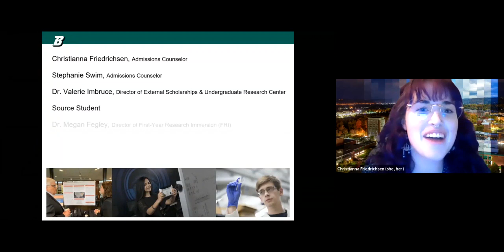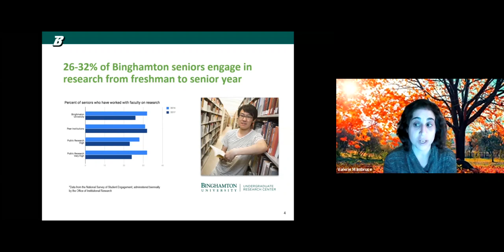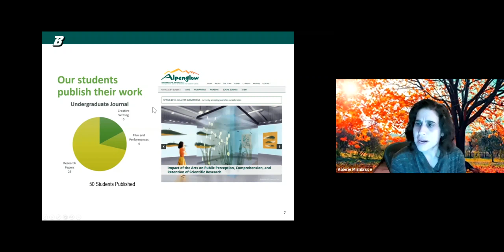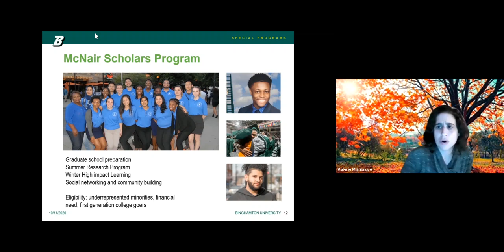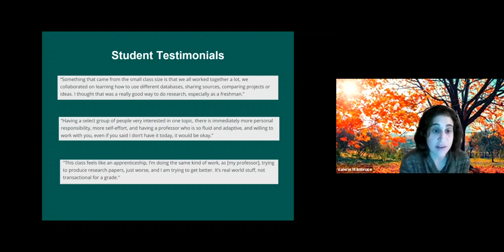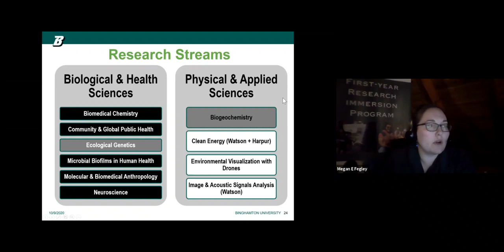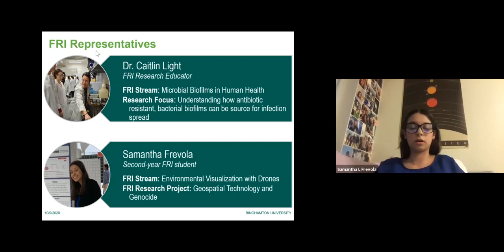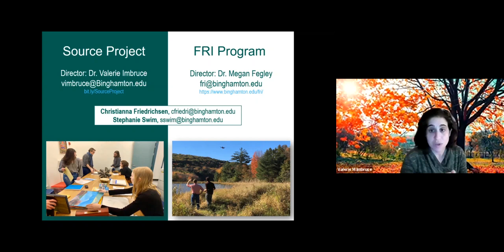Impact and Outcomes Series, Part 3: Internships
In part 3 of our Impact and Outcomes series, we’ll discuss the different internship opportunities at Binghamton and how to secure one!